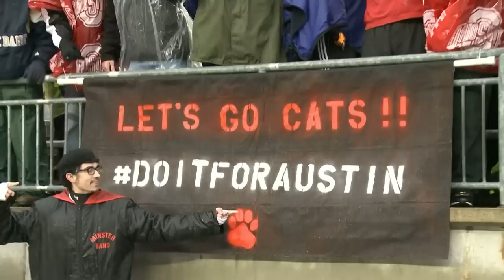Minster vs Kirtland Football